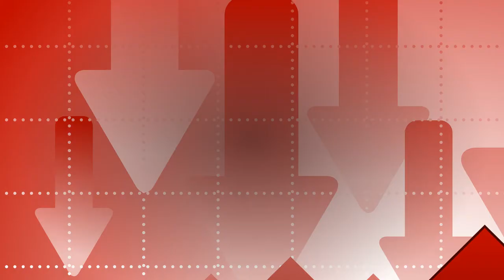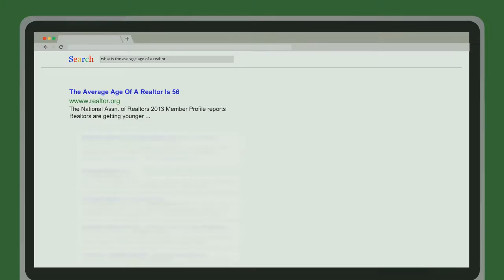2014 NAR Realtor Member Profile [VIDEO INFOGRAPHIC]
This video Infographic contains excerpted data from National Assn. of Realtors 2014 Member Profile. You can get a copy of the report